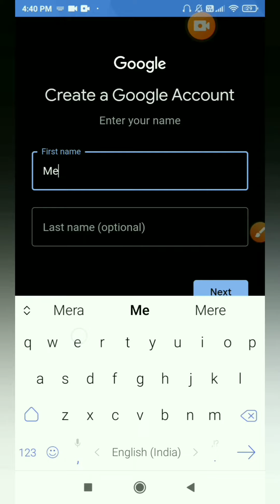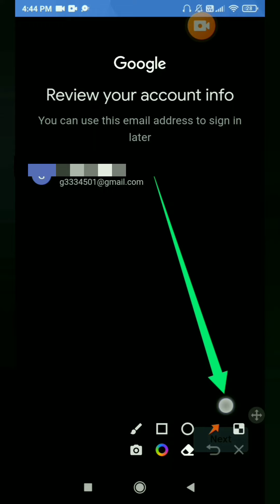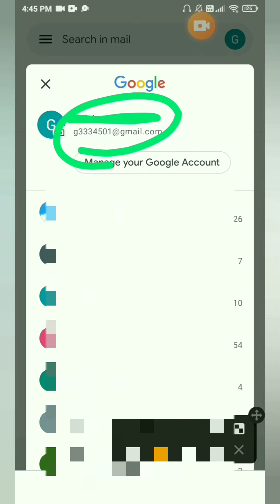How to create a gmail account? Easy explanation|2023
Watch this full video for creating a new gmail account included all steps one by one.

Queries solved:
1) How to make a new g mail account?
2) Describing the whole procedure of creating a g mail account
4) Gmail account kaise banae?
5) Gmail ID kaise banae?
6) Gmail account banane ka tarika.
7) Gmail ID banane ka tarika.
8) Gmail account kaise banate hain?
9) Gmail ID kaise banate hain?

@tech._ sense_op

Kaise
Kse
Kase
Tarika
How
To
Howto
Procedure
Steps
Stepbystep
Trika
Banae
Banaye